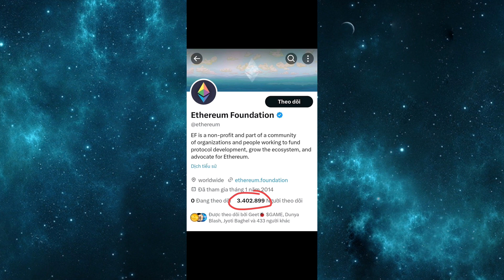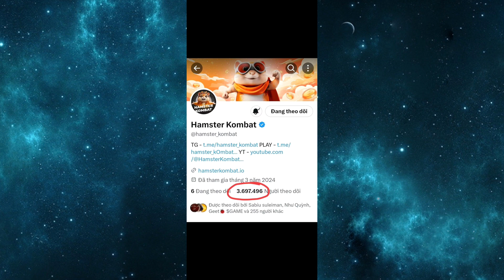Hamster Kombat đã vượt mặt Pi Network. Đào luôn các bạn